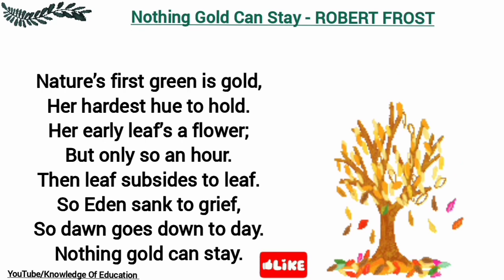Nothing gold can stay by Robert Frost in hindi full summary